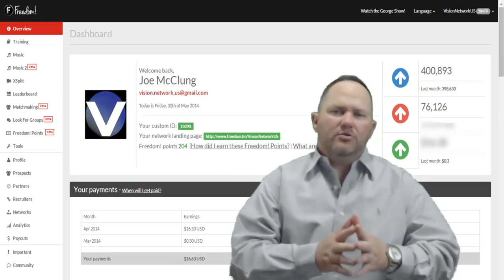Vision Network Official Channel Trailer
Skype ID - live:vision.network.us

free websites
free hosting
free domains
free graphics

▼ Vision Network

▼ Network

▼ XSplit

▼ Music